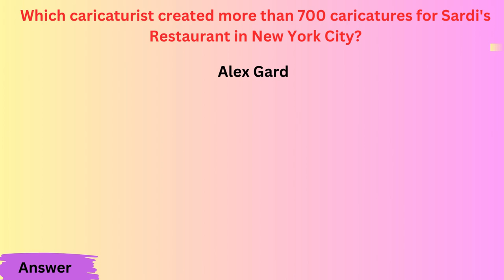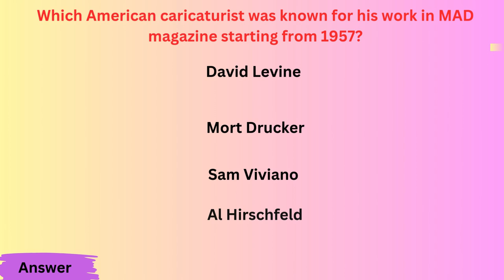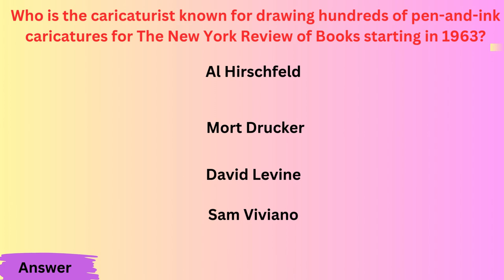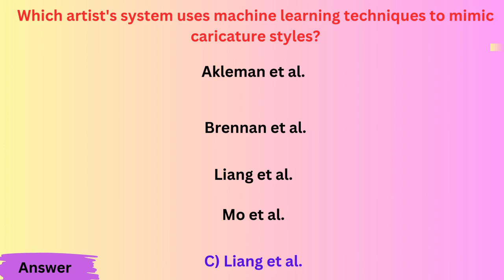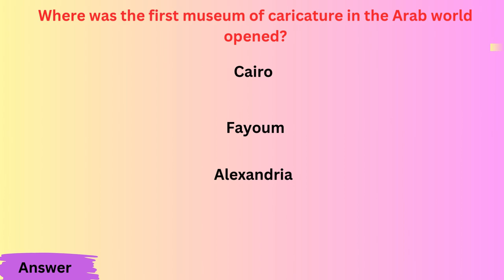Caricature Novella MCQS